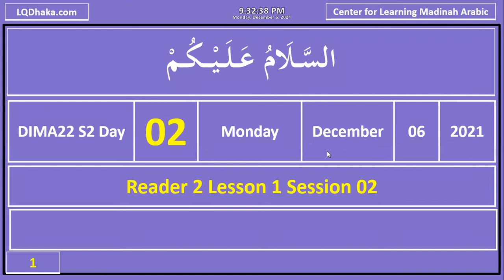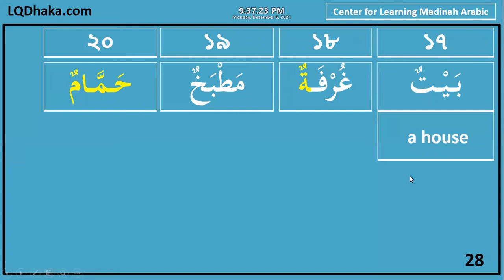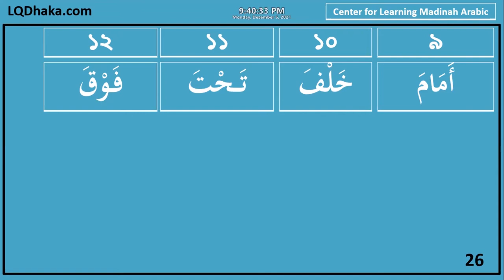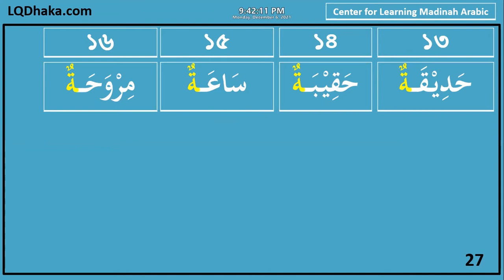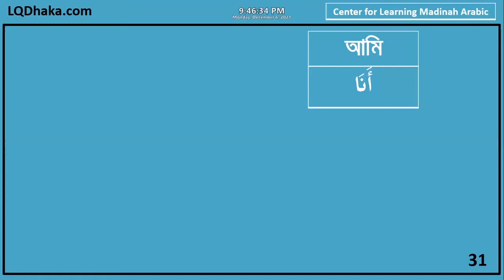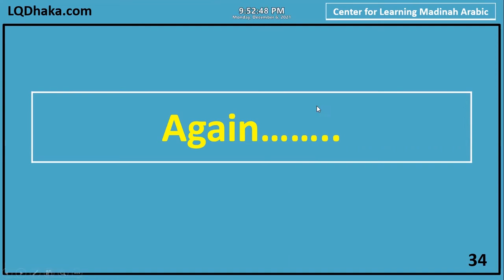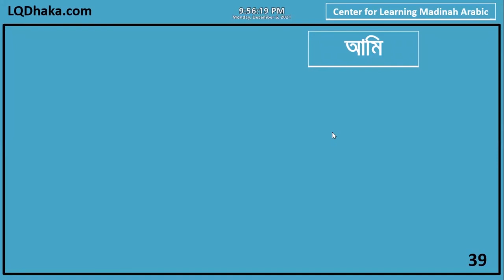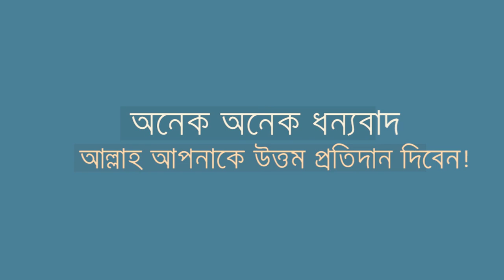DIMA22 Semester 2 Day 02 (Reader 2 Lesson 1)